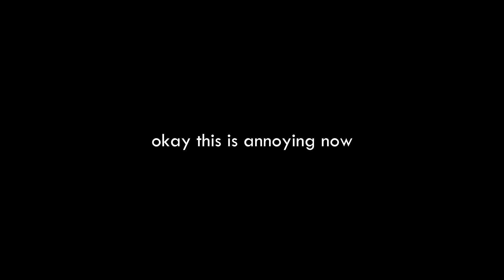What Redbone would sound like if it was a Canadian guy getting mad at Xbox